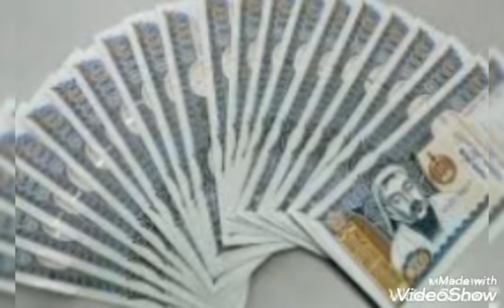Jupiter in first house . लग्नमा गुरुको प्रभाव ।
Created by
Astro Gopal

shidha kura janta sanga , rabi lamichane , rashifal , trending , nepali film , nepali song , sapanako fal , taja khabar , vibeo , hindi film , rashifal 2020 , kantikur , gajal,
astrology . Vastusastra . jyotish.